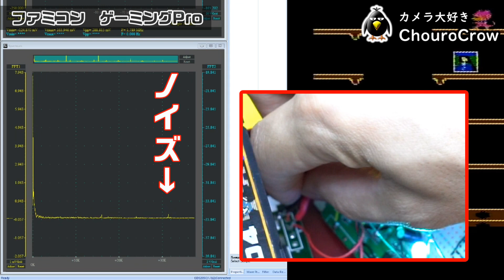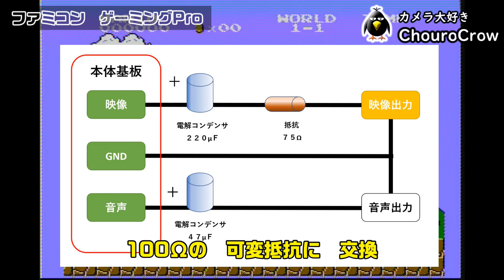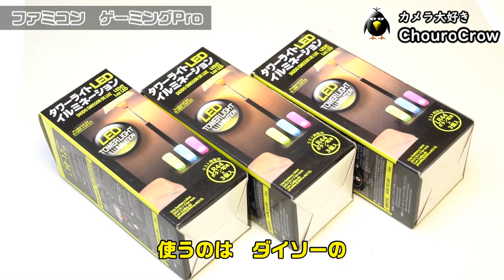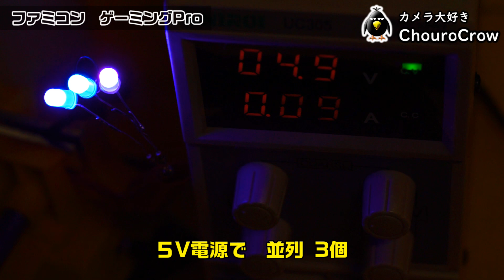ファミコン魔改造 #03 完結編 ゲーミング仕様 Pro化の影響で発生した音声ノイズを解消して イルミネーションで カッコいいゲーミングモデルになりました NES FC #0036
ハードオフで　ジャンクの赤白の初期ファミコンを買って1ヶ月。
AV化に始まってHDMI化・USB-C化と進化を続けてきましたが
今回イルミネーションを付けてゲーミング仕様の完成。
部品は、ダイソーのタワーライトLEDイルミネーションを分解して使いました。

今月は、ファミコン三昧だったので、久しぶりに　ジャンクPCが触りたい。

●AV　HDMI　コンバーター
●ホルツコンパウンド
●ホルツ コンパウンドミニセット 粗目・細目・極細 25gx3本セット
●SOFT99 ( ソフト99 ) プラスチッククリーナー 50g
●KURE(呉工業) エレクトロニッククリーナー (380ml)
●KURE(呉工業) 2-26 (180ml)  防錆・接点復活剤
●サンハヤト 接点ブライト 50ml ECB-L50